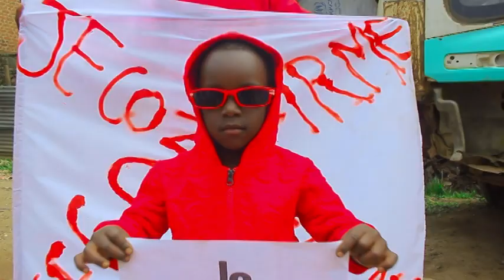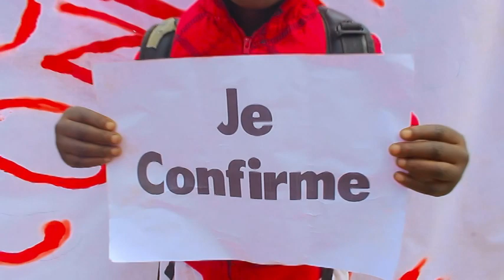Je confirme - YAHVE RAPHA